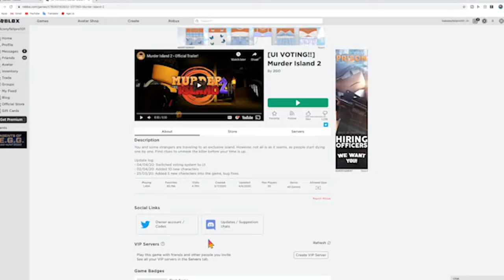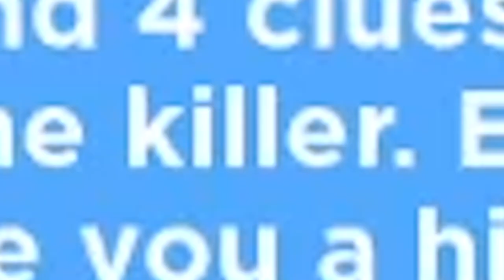BACON BOY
Today I play a game called Murder Island 2 on Roblox. I was mainly inspired by flamingo. I know the game came out a while ago. I just couldn’t find another game to play on Roblox. There isn’t really any entertaining games. If you have some you can comment, it would be greatly appreciated.

Hope you enjoyed this video. Make sure to lik or dei tmr.